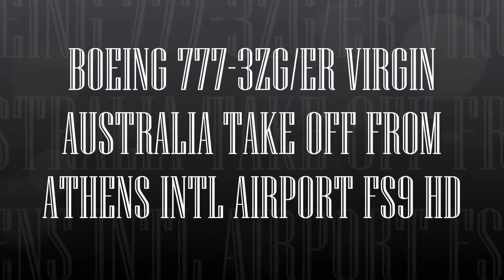BOEING 777 3ZGER VIRGIN AUSTRALIA TAKE OFF FROM ATHENS INTL AIRPORT FS9 HD